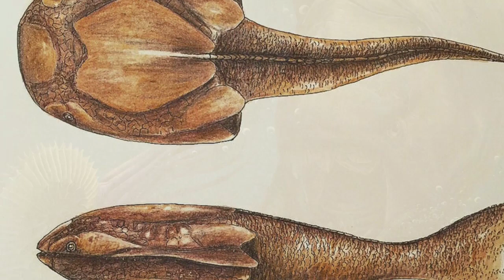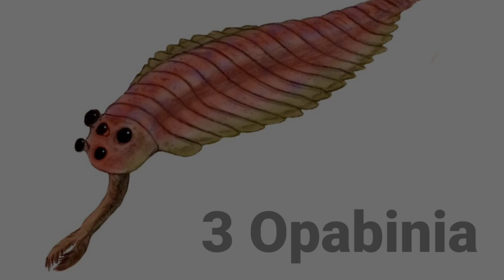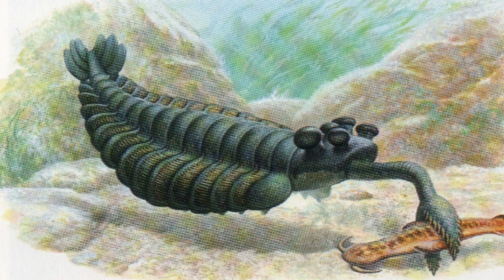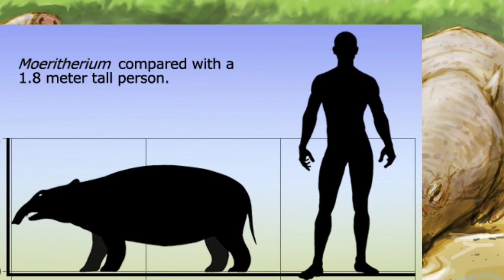Top 5 Vodní MONSTRA pravěku 4 | Bruno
Vodní monstra pravěku jsou tu opět a znovu, další pětice pradávných stvůr, které obývaly tehdejší vody. Ukážeme si podivného ''žraloka'', nebo jen několik centimetrů dlouhého podivuhodného členovce, který žil před půl miliardou roků. Děkuji za pozornost!
Videa vycházejí standardně v pondělí odpoledne a občas ve čtvrtek.

Některý použitý materiál:
Free HD Videos - No Copyright